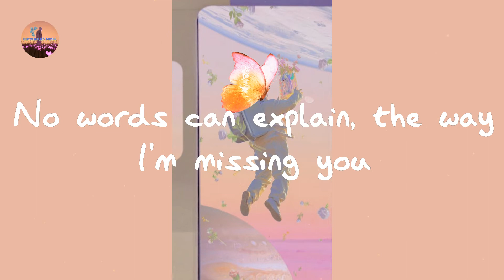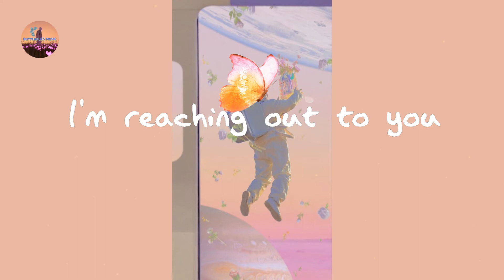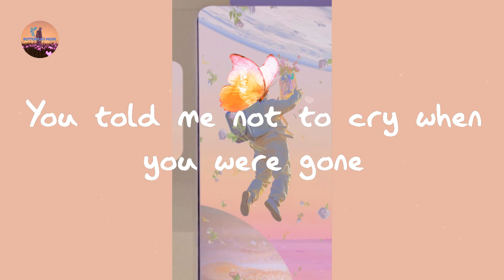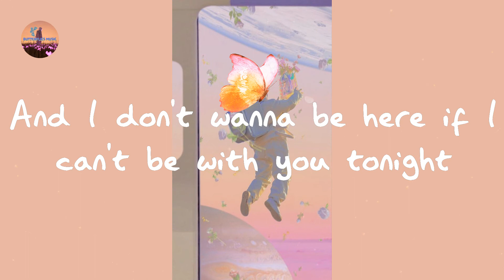Sam Smith - Lay Me Down (Lyrics)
Lay Me Down Sam Smith lyrics

Lyrics Lay Me Down:

Yes I do, I believe
That one day I will be, where I was
Right there, right next to you
And it's hard, the days just seem so dark
The moon, and the stars, are nothing without you
Your touch, your skin, where do I begin?
No words can explain, the way I'm missing you
Deny this emptiness, this hole that I'm inside
These tears, they tell their own story
You told me not to cry when you were gone
But the feeling's overwhelming, it's much too strong
Can I lay by your side, next to you, you
And make sure you're alright
And I don't want to be here if I can't be with you tonight
Can you hear my call? (Who's to say you won't hear me?)
This hurt that I've been through
I'm missing you, missing you like crazy
And I don't wanna be here if I can't be with you tonight
Lay me down tonight, lay me by your side